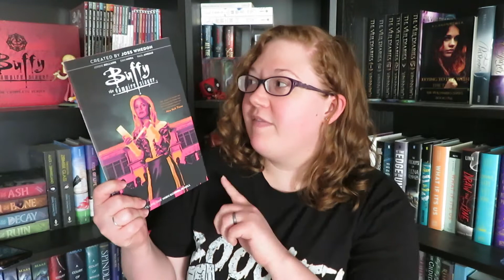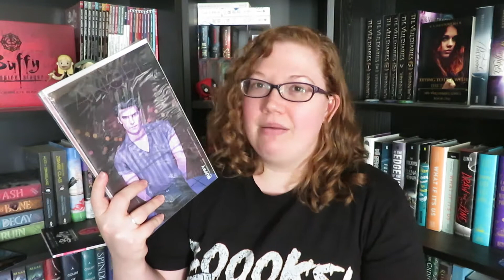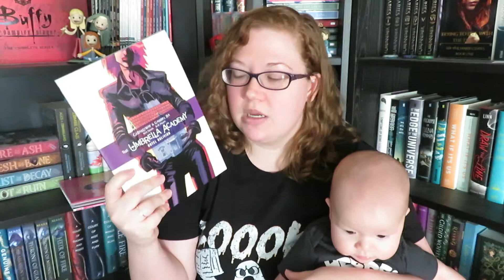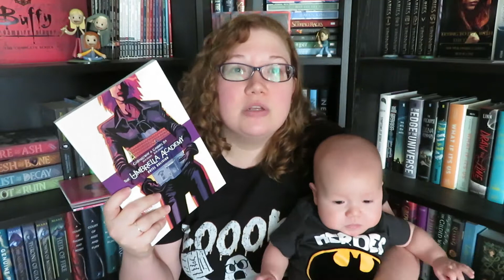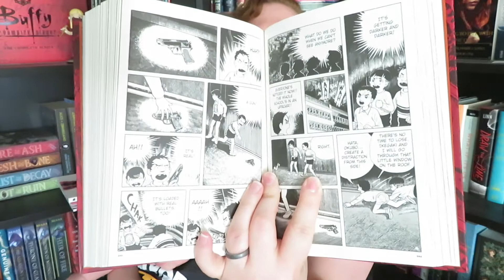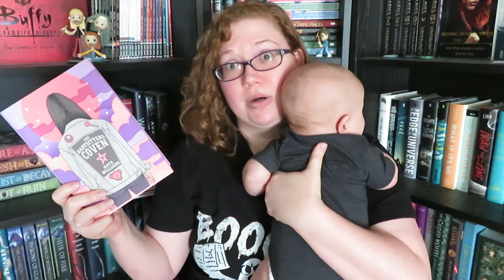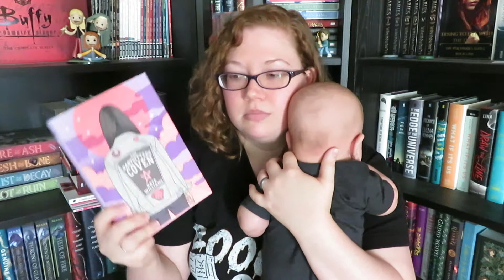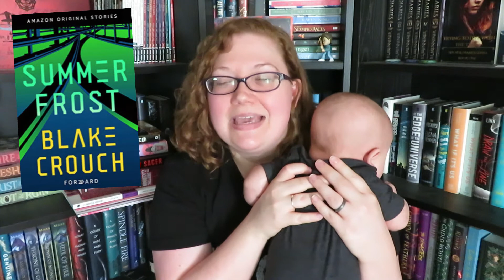October Wrap Up 2019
Boooks!

Books Mentioned:
- Buffy the Vampire Slayer
- Umbrella Academy
- The Drifting Classroom
- Final Girls
- The Babysitters Coven
- The Haunted
- Ark
- Summer Frost